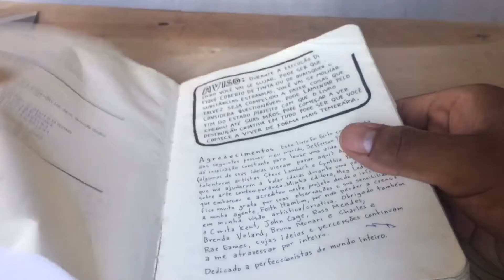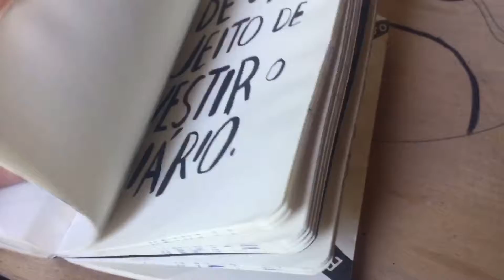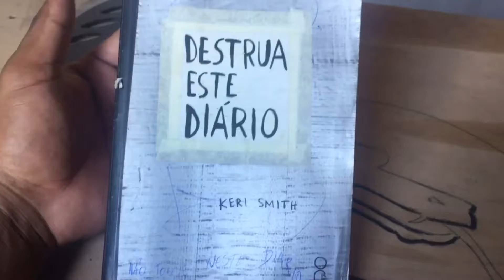Destrua este diário livro doido 🤨